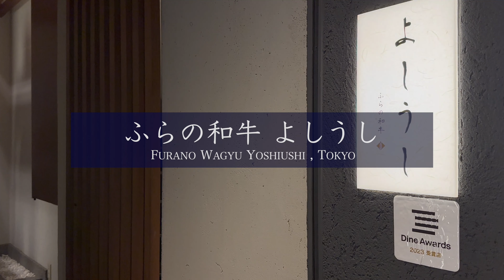🥩 ふらの和牛 よしうし 神楽坂｜東京｜FURANO WAGYU YOSHIUSHI KAGURAZAKA｜TOKYO｜후라노 와규 요시우시 카구라자카｜도쿄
ふらの和牛 よしうし 神楽坂